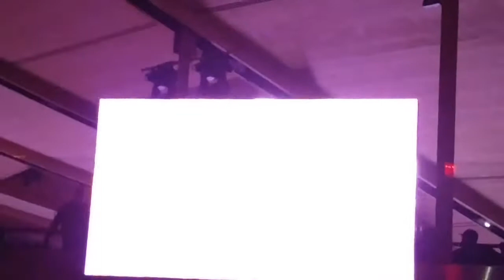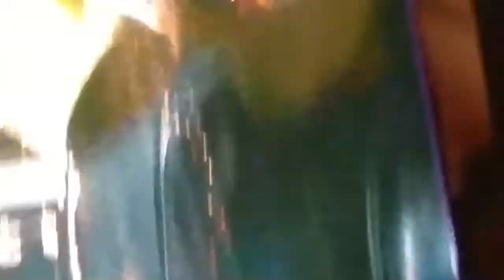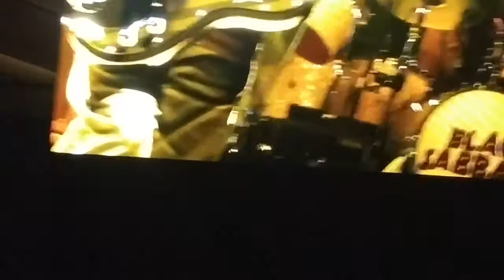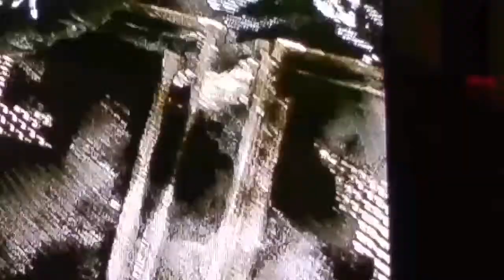SATURDAY NIGHT 2/27/16 AT MADISON SQUARE GARDEN.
Opening band RIVAL SONS. Then the headline band, BLACK SABBATH.